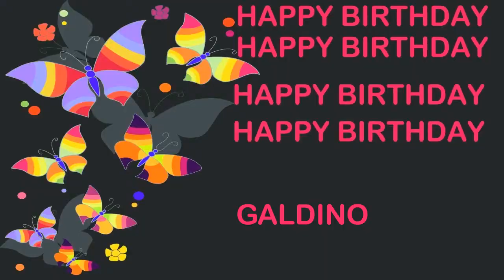Galdino Birthday Postcards & Postales